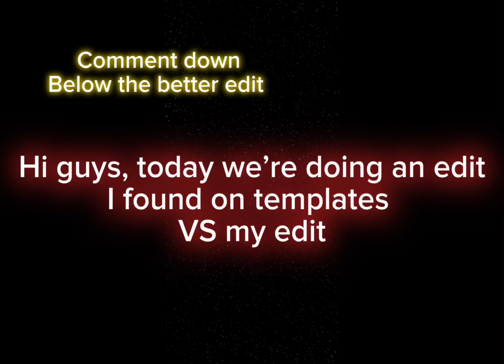Template edit versus my edit:)